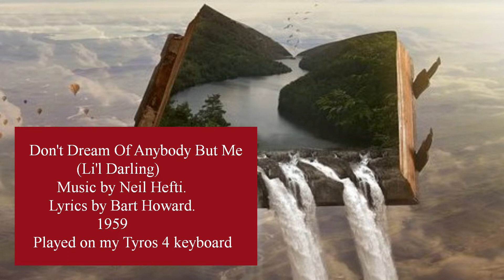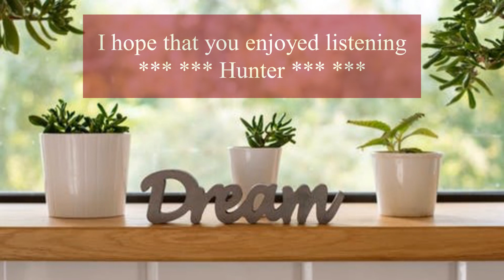Don't Dream Of Anybody But Me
I just love playing Big Band music.